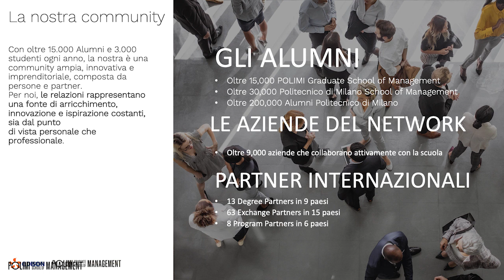Edison Master Asfor accredited